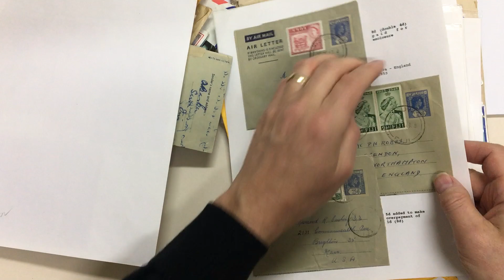Auction 229 lot 772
Pacific Islands coversrange mostly 1950s to modern including Fiji pre-decimal aerogrammes and 2008 commercial with $4 Lobster M/S x4!, Gilberts range including 1952 'TARAWA' registered, Samoa, Solomons, Tonga, French Polynesia, New Caledonia, New Hebrides, Micronesia, Marshall Islands, etc, many sent to Australia including by airmail, also a few used PPCs, condition mixed but many fine. (Qty 200 approx)